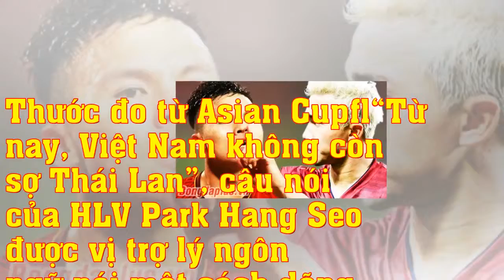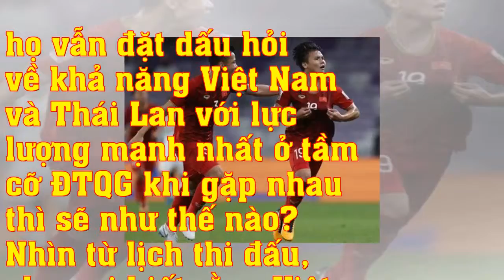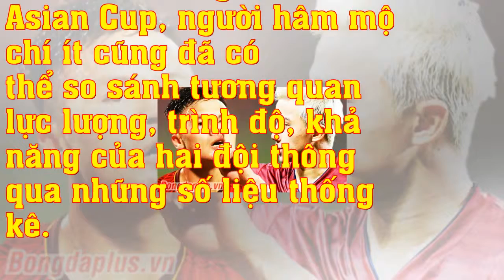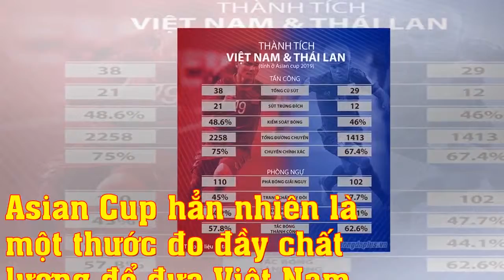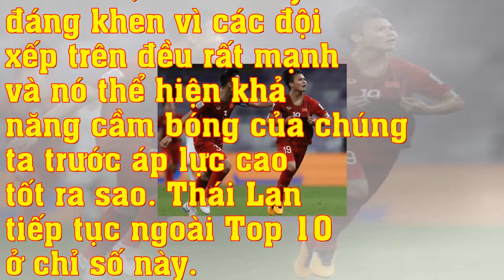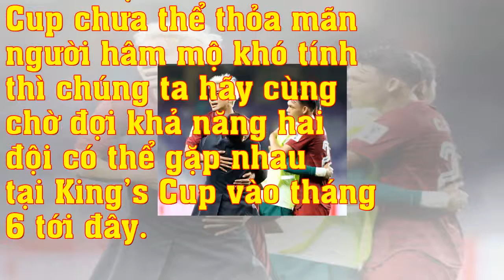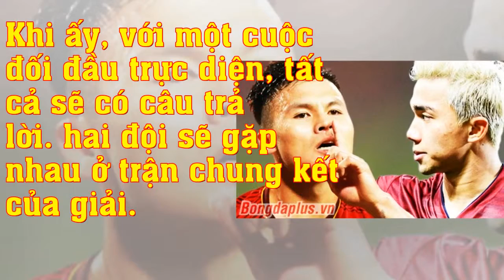Việt Nam mạnh nhất có hơn Thái Lan ưu việt nhất?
Thước đo từ Asian Cup “Từ nay, Việt Nam không còn sợ Thái Lan”, câu nói của HLV Park Hang Seo được vị trợ lý ngôn ngữ nói một cách dõng dạc, chậm rãi để tất cả cũng nghe một cách trọn vẹn.
Đó là thời